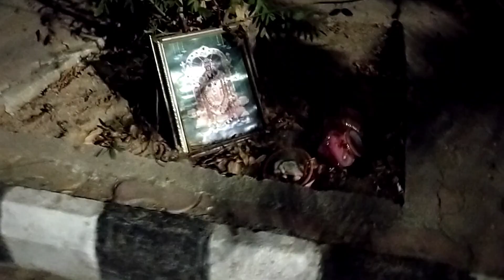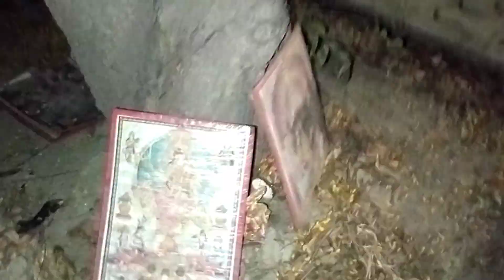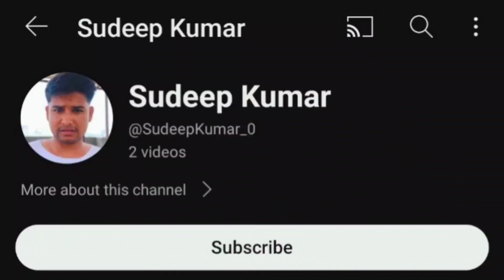morning walk time पे ये सब देखना पड़ा ऐसे हिंदू होने से अच्छा तो मर जाओ 😡 | sudeep vlog